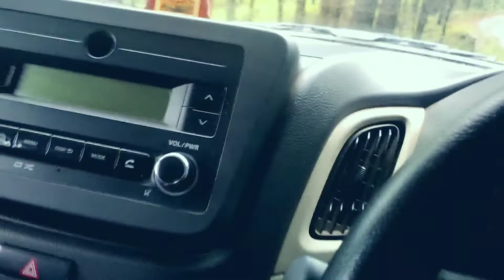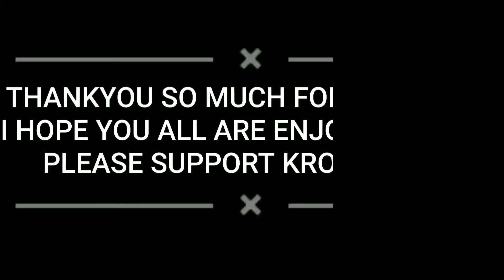OFF-ROAD WITH MARUTI 800 BEST OFFROAD STUNTS WITH MARUTI 800| MCB VLOGS || VLOG 206|| RAJOURI (J&K)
You're Free to use this song in any of your You're free to use this song in any of your videos. but you must include the following in your video description (Copy & Paste):